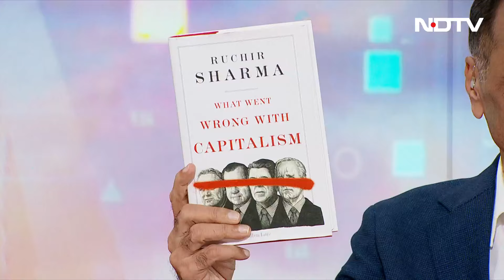US Elections 2024 | Icons With Ramesh Damani: Ruchir Sharma On Capitalism, Trump Vs Harris And More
Watch 'Icons With Ramesh Damani' featuring author and investor Ruchir Sharma where they discuss the latter's book, 'What Went Wrong With Capitalism'. Mr Sharma shares insights on India's economic journey, challenges, and future prospects in an in-depth conversation with Ramesh Damani.

Icons With Ramesh Damani: Ruchir Sharma On Capitalism, Trump Vs Harris, Indian Markets And More